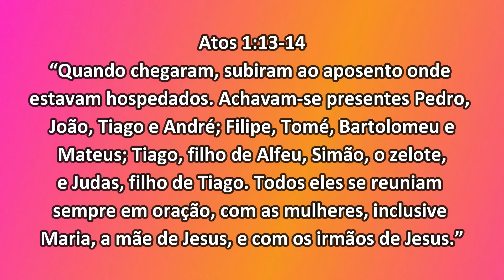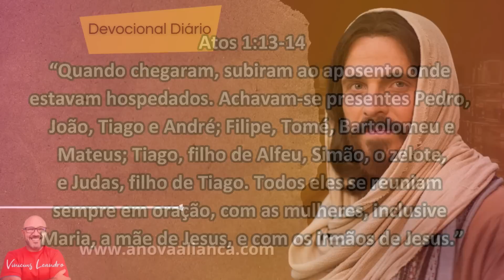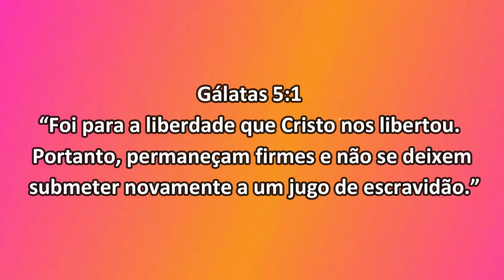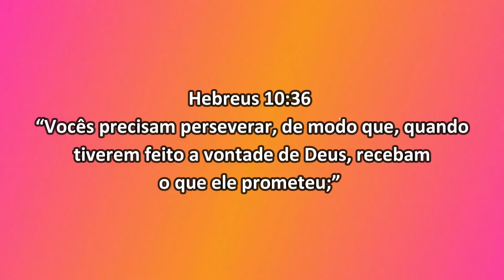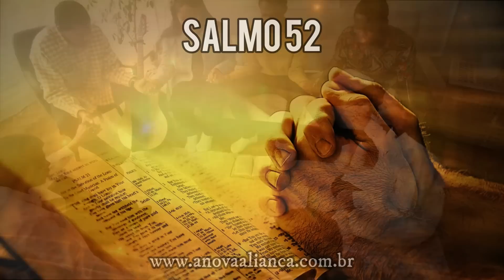O SEGREDO DE ESPERAR AS PROMESSAS DE DEUS || Msg Para Mudar a Sua Vida || Msg de Deus para você!